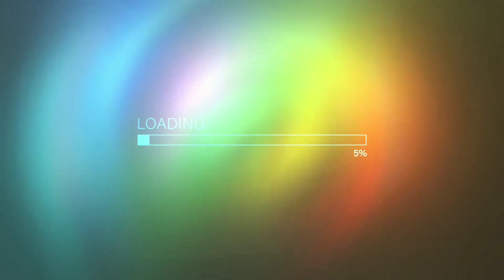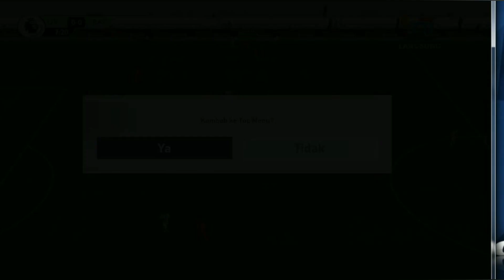Kitpack Pes 2016 Patch 2023 || NEXT SEASON PATCH 2023 || MICANO4U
UPDATE kitpack pes 2016 untuk UCL & UEL khusus pengguna non premium.. Cara pasang agar tidak terjadi bug dan tidak force close ada di dalam folder..

Seperti biasa file berpassword... dan pw ada didalam video..

Semoga bermanfaat
Slmatt Mencoba